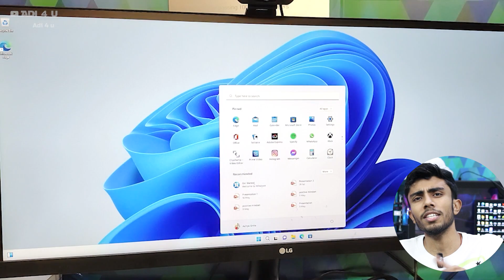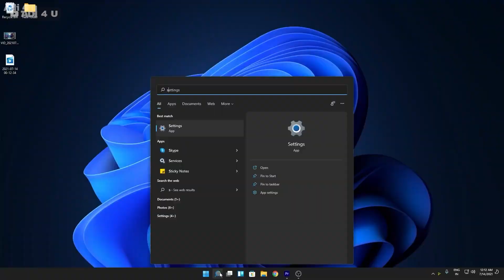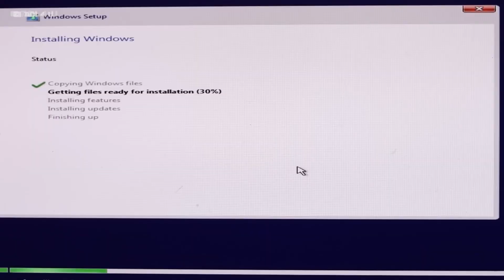Windows License Automatically Deactivating🤯 Protect Your Windows PC Before it's Too Late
We all are using Windows as our Primary Operating system for PC! But there is a big Bug right now happening in the PC World Because of it, your Computer can Even lose original Activate Windows sharing with you New Realted to Microsoft big Bug!

Windows 10 and Windows 11 are actually effected because of it and even I prefer you not to update your windows before this Video!

🔺Android Device
 Vivo X60(8GB Ram)

🔺Computer Specs
Main Unit
Storage
Hard Drive=
Motherboard
=b50M PG Sonic

🔺2nd Workstation
Ryzen 3 3200G=

🔺Video Gears
PC Mic=

[Ad Link]